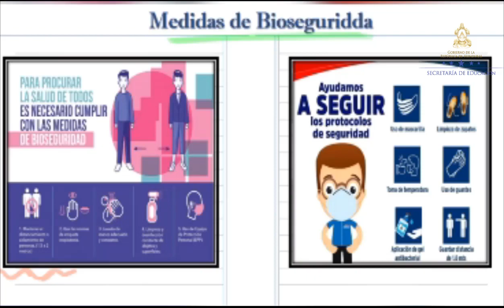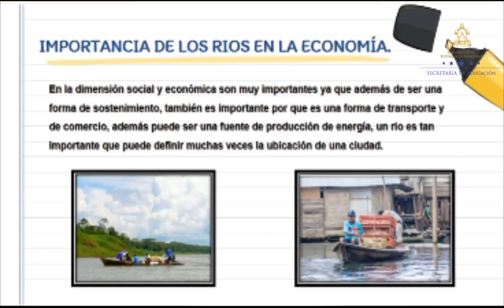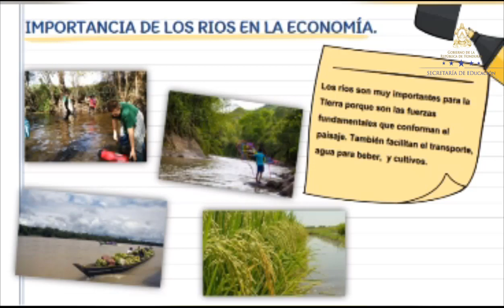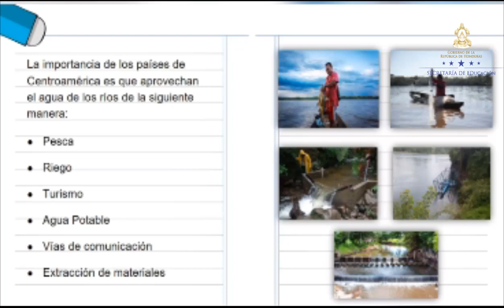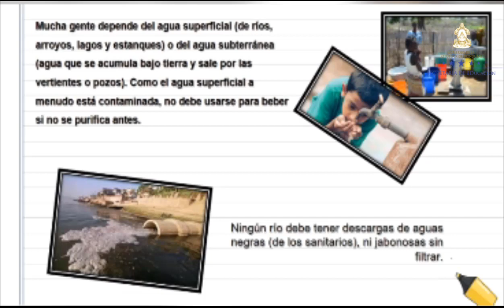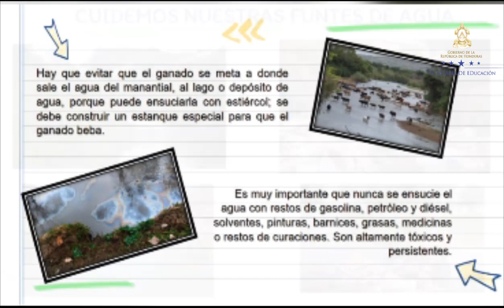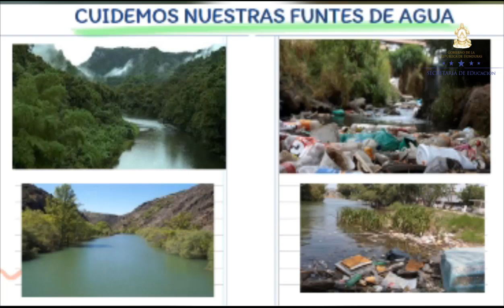Importancia de las fuentes pluviales en Centro América clase 2 – Cuarto Grado – Ciencias Sociales